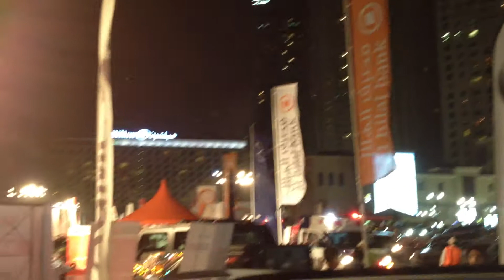Dubai foire auto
Foire